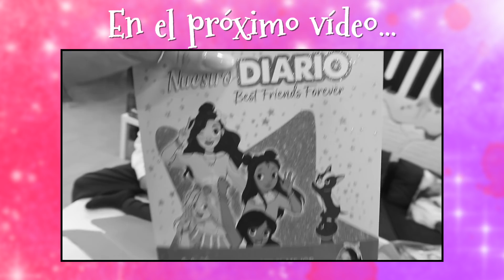RETO COMIDA EXTREMA 🍔 Daniela DESTROZA LA COCINA 🍕 5 INGREDIENTES CHALLENGE 🍕Cocina en 5 MINUTOS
Reto de comida extrema, con 5 ingredientes... cocinamos en 5 minutos challenge con Lady pecas y su amiga

Soy Daniela Haack, más conocida como Lady Pecas o Daniela del canal de YT ¡¡The Crazy Haacks!! En este canal os enseño un poco más de mi vida: vlogs, retos, unboxing de mis juguetes favoritos...¡no te lo pierdas!

PUEDES ENVIARNOS TUS CARTAS, DIBUJOS Y REGALITOS A :
29650 Mijas pueblo
Málaga (España)